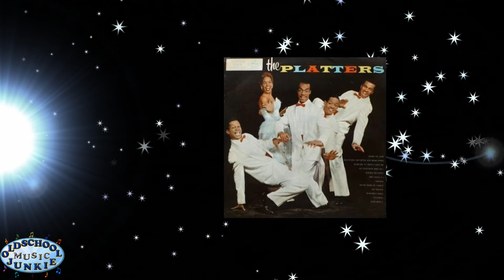The Platters My Prayer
"My Prayer" is from the self titled LP, released in 1956.